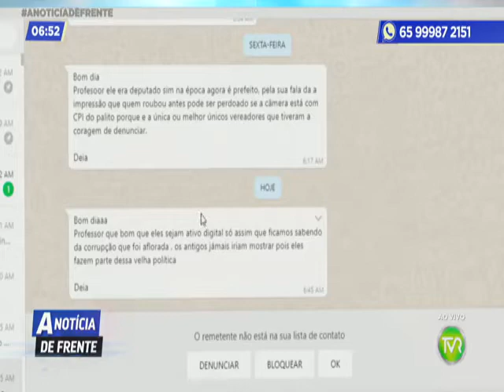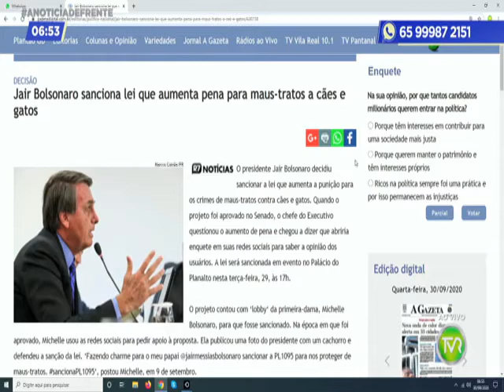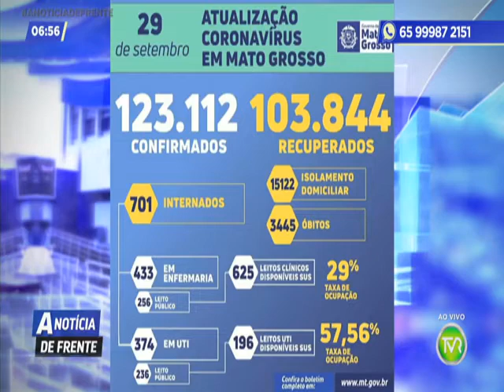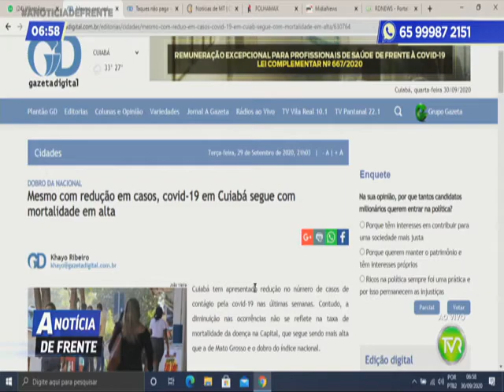PGM A NOTICIA DE FRENTE 2 BLOCO 30 09 2020